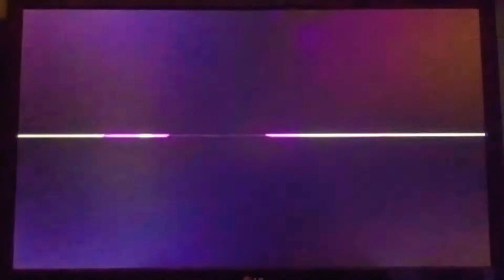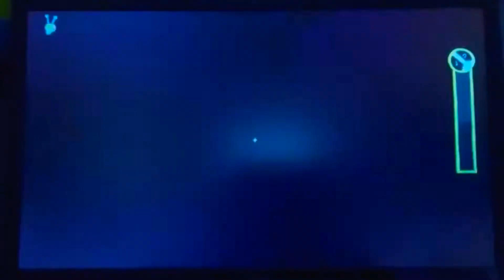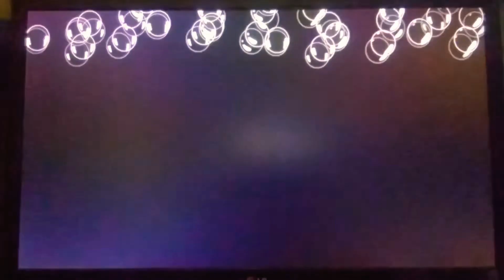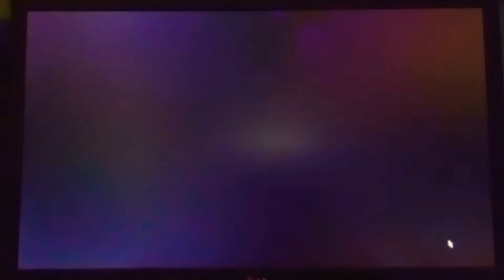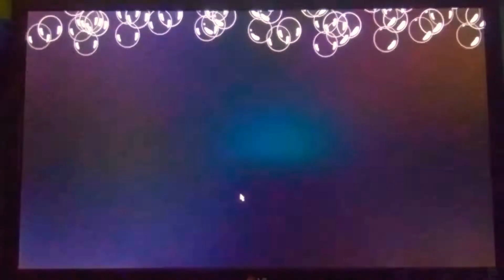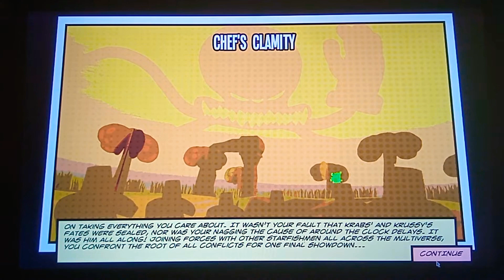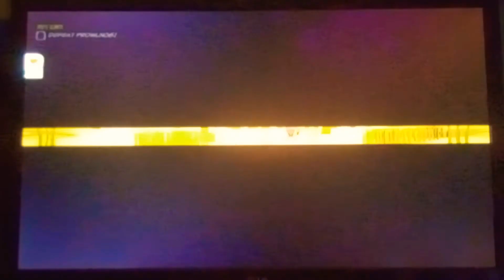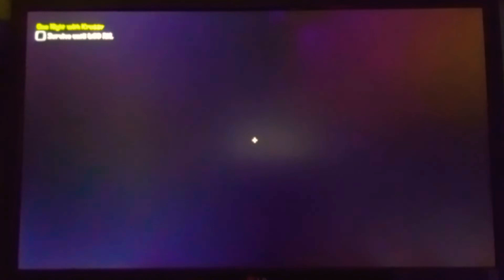6 Minigames On (Around The Clock At The Bikini Bottom) (Full Game)